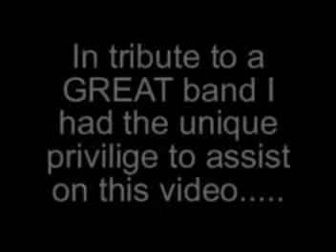Welcome To The Land Of Mirrors - MIRROR GARDEN (original progressive rock music)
Welcome To The Land of Mirrors!

Mirror Garden is a alternative 90's progressive rock band which I had the privilige of meeting and working with on this video back in 1994. Little is known of the group today, and so I'm sharing today their four part video E.P. "Welcome to The Land of Mirrors," which was named after their debut independent CD. Wamt more MG music? This CD is currently available via amazon.com's marketplace, and you might be able to find it on iTunes.

The night we made this E.P. I served as the main camera man who got all the central shots, which also became the most effective in the entire show. We only used two cameras that night. While I was the one who panned my camera around, the video's producer Jim Stump had one mounted on a tripod which he used to get pick-up shots.

The last I heard, Mirror Garden had disbanded quite some time agoe. In my eyes this group and this video set is legendary. As you can hear they made great music. - There's not a single bad tune on their album.

I'm posting this clip series as a way to let them know they are loved and appreciated, and that I think that this is their time for over due recognition. Sit back and enjoy rockin out with this TOTALLY AWESOME group.